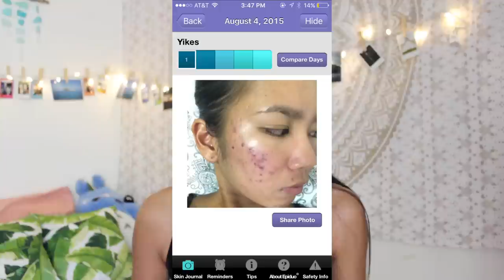My Journey with Hormonal Cystic Acne | My Acne Treatment/Skincare Routine | Michelle Kanemitsu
Hi everyone! Today I’m finally sharing my entire acne journey, including all the acne treatments and medications I took for my hormonal cystic acne.

Thumbs up this video if you found this helpful! 👍☺️

Hi there! I'm Michelle, and I am a lifestyle YouTuber that is super passionate about creating fun videos about fashion, beauty, and travel. I love clothes and shopping, putting on makeup, going to the beach, and hiking, and these are all things that you can find in my videos!